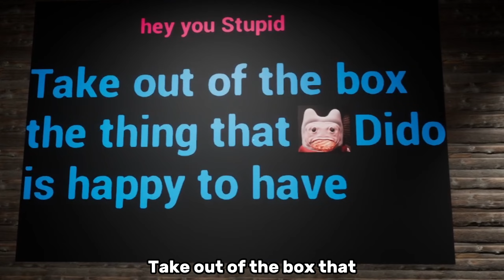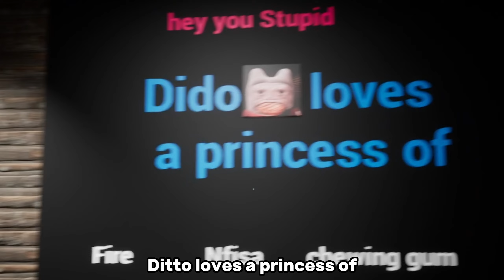Adventure Time in Ohio.. | The Fear Time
A Adventure Time horror game..